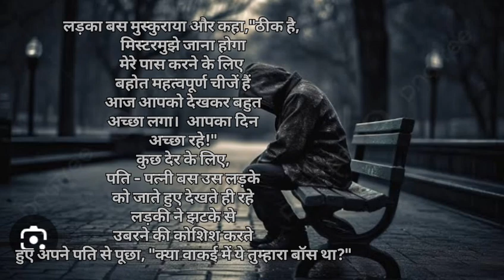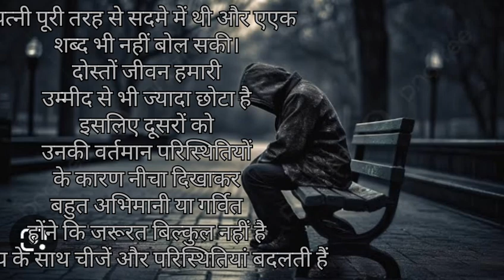अधुरी प्रेम कहानी